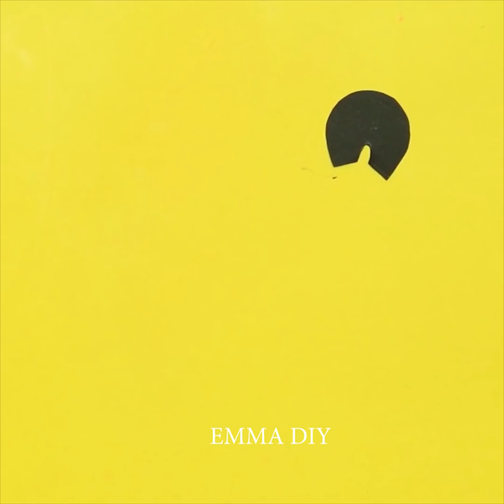10 DIY Paper Craft Ideas With Colored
10 DIY Paper Craft Ideas With Colored | Paper Craft Ideas

Paper crafting is so fun and unique anyone can do it. It’s such a versatile way to craft and you can make things super simple or very intricate with colored paper. If you love fun paper craft ideas but are scared of paper crafting, give one of these wonderful projects a shot, they’re perfect for beginners and did I mention a ton of fun to make?
These Paper Crafts that I’m sharing today are going to take you right back to your childhood! These are fun paper craft ideas for kids that you and your child can make with things that you may already have around the house!  ______________________

More Videos With Amazing and Easy Colored Paper Crafts

If you completed any of my  DIY colored paper crafts, let me hear about it! :)